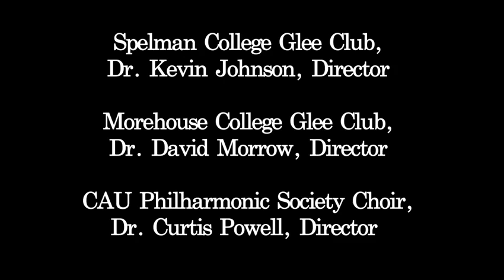Atlanta University Center Ensembles perform Handel's Messiah Pt. I and Hallelujah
The members of the Atlanta University Center Symphony Orchestra combine their playing with the singing tones of the AUC's most prominent singing ensembles: The Morehouse College Glee Club, the Clark Atlanta University Philharmonic Society, and the Spelman College Glee Club in a mega production of Messiah by George Frederic Handel, playing Part One.

Thank you to Molly Read Woo, writer, reporter and journalist who recorded this historic concert!